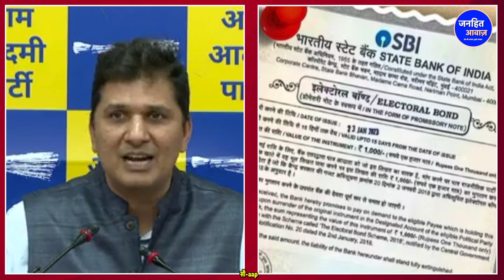मोदी कर रहा ED का दुरुपयोग